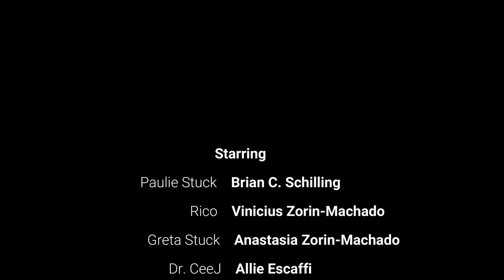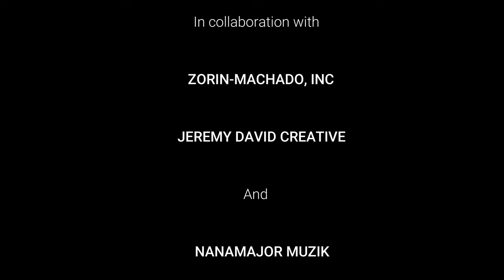Brian C. Schilling's STUCK | Disturbed | Episode 5 | Think Schilling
This is an original web series presentation created by Brian C. Schilling.
A mob couple is at war for throne of their dead marriage in, STUCK.

Brian C. Schilling's STUCK | Disturbed | Episode 5
Starring: Brian C. Schilling, Vinicius Zorin-Machado, Anastasia Zorin-Machado, Allie Escaffi, Tania Zee, Sweetie and Jose Santiago
Directed By: Anastasia Zorin-Machado
Written By: Vinicius Zorin-Machado
Director of Photography: Jeremy David Creative
Special thanks to the Lazarus Experience Studio
Produced by: Thinkschilling
In collaboration with Zorin-Machado, INC. NanaMajor Muzik and Jeremy David Creative